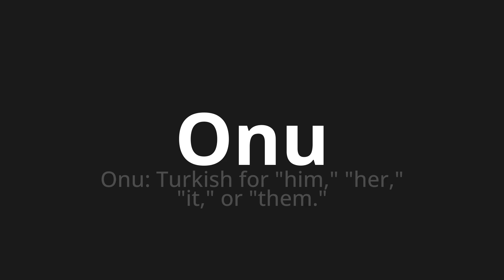How to pronounce Onu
Master the Pronunciation of 'Onu WHICH MEANS UN' - which means : UN: Turkish for "Him," Her, "" It, "or" Them. " 📝 with @PortuguesePronunciation 🎓🗣️ - [Your Guide to Portuguese]

Learn to pronounce 'Onu' perfectly in Portuguese with our easy and engaging tutorial by @PortuguesePronunciation! 📖📽️ In this comprehensive video, we provide you with native speaker examples 🗣️👂 and phonetic breakdowns 🎵 to ensure you get the pronunciation just right.

How to say UN in Portuguese